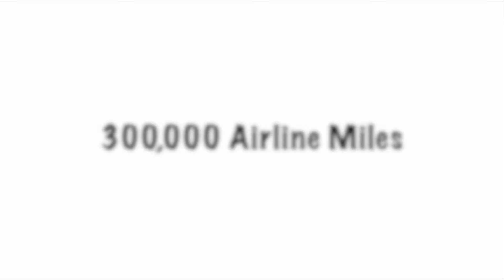32$ a NIGHT by VATICAN CITY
We are in ROME and staying right next to the Vatican...watch and see where we are staying for 32$ a night!